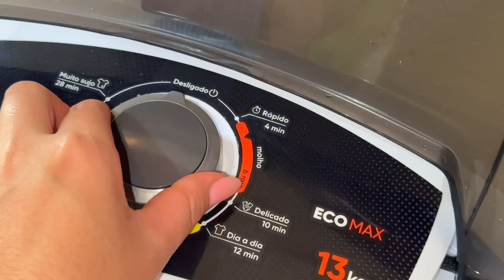AMANHECER NO SERTÃO + DIÁRIO DE ROTINA + FUZ ARROZ DE LEITE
E aí meu povoooooo, tudo bem com vcs ?? Espero que sim🧡

SIMBORAAAA pra mais um vídeo aqui no canal, espero que gostem, pois foi feito com muita dedicação.